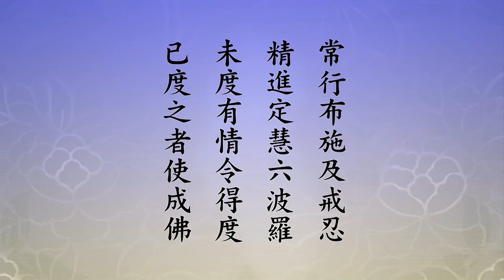做人有什麼值得驕傲的？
【常行布施及戒忍。精進定慧六波羅。未度有情令得度。已度之者使成佛。】
　　這四句偈，這是「法藏菩薩無盡大悲本願，願常行六度，普度眾生」。度眾生用什麼方法？就用這六種方法。《行願品》裡面有一段經文，說明這個意思，經上說「諸佛如來」，這句話很重要，十方三世一切菩薩修行證果，沒有例外的，都是以大悲心為體，我們學佛如果沒有大悲心就不能成就。大悲心是什麼心？憐憫一切眾生的心。這個心真正能生起來，學佛的功夫就得力，為什麼？這是真心。我們必須要曉得，六道眾生用的是妄心，妄心跟真心不相應，妄心學佛不可能有一個成就的，妄心學佛還是在六道輪迴，決定出不了，這個我們不能不知道。大慈悲心生出來之後，大慈悲心是真心裡頭流露出來的，才能度自己，才能度眾生，憐憫六道裡面苦難眾生，六道眾生真苦，頭出頭沒，大小乘經裡面講得太多了。妄心的根是什麼？這個我們不能不知道，就是我。你看看那個根從哪裡生的？我們在大乘教裡面學習這麼久，雖然沒證得，我們有解悟，聽得太多了，聽得耳熟了，是從末那生的。末那從哪裡來的？八識五十一心所是同時出現的，怎麼出現的？一念不覺，迷了，這個現象就出現。我從哪裡來？我從末那裡頭四大煩惱常相隨，這四個叫根本煩惱，有這個東西就是製造六道輪迴，永遠出不去。四大煩惱頭一個我見，這個見是假的不是真的，不是真的裡面以為有一個東西是真的，我，「我」就不得了！跟著我來的是三毒煩惱。
　　所以我們明白這個道理，做人有什麼值得驕傲的？佛菩薩眼目當中看你可憐憫者。頭一個我愛，我愛是貪；我慢，我慢是瞋；我痴是愚痴，貪瞋痴三毒煩惱。什麼時候發生的？一念不覺時候發生的，所以它叫做根本煩惱。我們從一念不覺迷了之後，在六道裡頭輪迴，生生世世多久？無量劫。習氣太重了，三毒煩惱斷盡你就成佛，你才回復到你本來面目。怎麼個修法？世出世間法修學下手完全相同，禮敬。你看《禮記》裡，你一打開，頭一句話「曲禮曰，毋不敬」，對一切眾生恭敬。要恭敬到什麼樣的程度？所以現在人沒有法子，現在人可憐，沒有受過教育，沒有看到過好樣子。在古代的時候，中國祖宗的教誨延續了幾千年沒丟掉。鄉下人不認識字，沒念過書，他懂，他懂得孝敬父母，他懂得尊敬老人，這個根本他抓到了。現在沒有了，不但沒人教，沒聽說過，也沒有看到過。現在做父母的，已經掉過頭來孝順兒女，不是兒女孝順父母，父母孝順兒女，天下怎麼能不亂？災難怎麼能沒有？災難從哪來？就從這裡來的，這個不孝就是把根毀掉。淨宗修學所依最高指導原則是淨業三福，淨業三福第一句「孝養父母」，第二句「奉事師長」，這是根。我們的身命得自於父母，慧命得自於師長，大恩大德，大根大本。如果對這個都疏忽掉，都忘得乾乾淨淨的，其餘的全都是假的。我們生在當前這個時代，不管他將來有多麼大的成就，只要根沒有了，說個不好聽的話，果報全在三途。
　　你看看佛在經典上說的，那不曉得說多少次，無數次，釋迦牟尼佛天天講，提醒我們，貪心墮餓鬼，傲慢墮地獄，愚痴墮畜生，這三惡道；有這三樣東西，這個世界上就有三惡道。如果沒有貪瞋痴，這個世界就沒有六道，只有三道人、天、修羅，只有三道，沒有三惡道。有沒有這種世界？有，我們在《華嚴經．華藏世界品》裡面看到過。還有的世界更好，連六道都沒有，只有四聖，聲聞、緣覺、菩薩、佛，它沒有六道；還有世界純淨土，只有實報土，沒有十法界的，得有那麼大的福報，有那種修行的功夫，你就會生到那個世界。六道是太苦太苦，太可憐了，所以佛菩薩以大悲心，這個大悲心是憐憫心，悲是拔苦，他太可憐、太苦了。什麼人最苦？自私自利的人最苦，追求名聞利養的人最苦，貪圖五欲六塵的人最苦，充滿貪瞋痴慢疑的人最苦。苦到那個程度，給諸位說，看佛經看不懂，佛菩薩來給他講，他也聽不懂，為什麼？業障太重，這個業障就是煩惱，煩惱習氣，貪瞋痴慢的習氣太重了。他所聽的、他所讀的不是佛的意思，是他自己的意思。你看開經偈講得多好，「願解如來真實義」，他解的不是如來，他是自己的意思，他沒有如來真實義。為什麼？如來真實義要真心，你才能體會到如來真實義，所以就是真正有大慈悲心的人能懂。